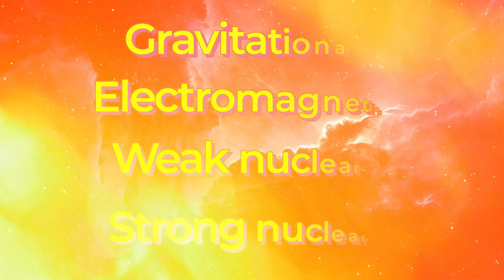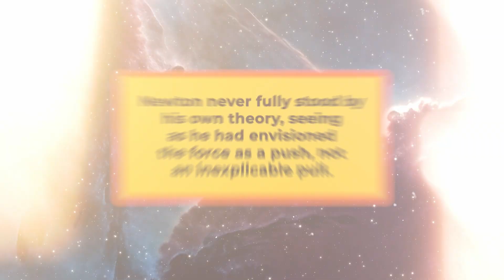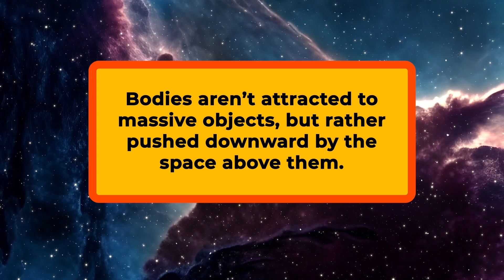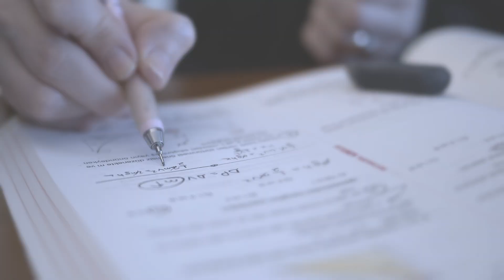Does Gravity 'Push' or 'Pull?'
Einstein suggested that objects aren’t pulled by massive objects, but rather pushed down by the space above them. According to General Relativity, matter warps the fabric of not only space but time as well, collectively known as the continuum of space-time.

The fabric is like a grid of tightly strung rubber bands; when a massive object pushes and stretches them downward, the deformed rubber bands push objects under them. The theory implied that smaller objects weren’t pulled towards massive objects but were traveling on a downward slope, as the space in the latter’s vicinity was warped by its large mass. A free-falling body, therefore, follows the straightest possible path in space-time.

In other words, gravity is neither a push nor a pull; what we interpret as a “force” or acceleration due to gravity is actually the curvature of space and time — the path itself stoops downward.